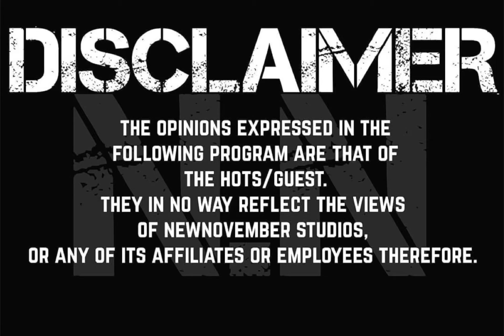“FIREWORKS” | XLSTORYTIME (DON’T MISS OUT) 🎇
HOST: IzzyReal details a time when he chose freedom over family. Happy 4th of July 💥